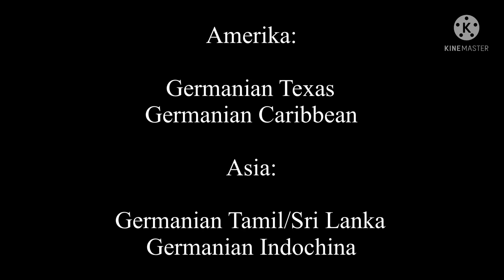Germania Official Map